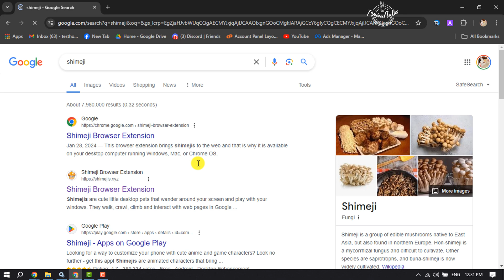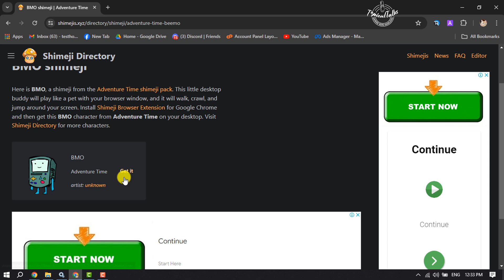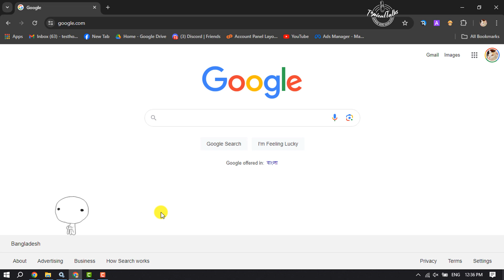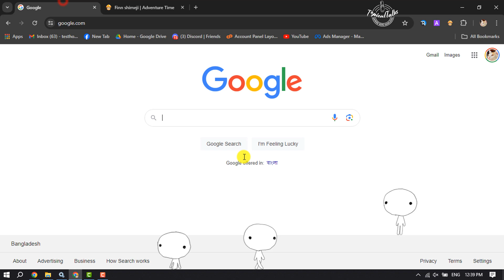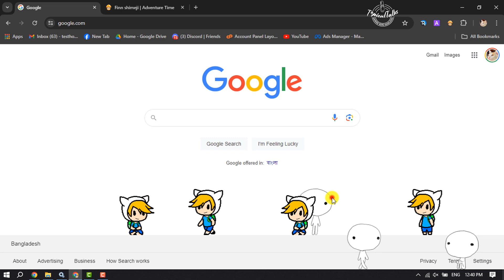How to get your own Shimejis laptop/pc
Some people were asking for it, so let's do it. --How to make a shimeji-- First of all, what is it? It's pretty much what you see above, an desktop

0.00 Intro
0.18 Installing Shimeji Extension
1.00 Selection Shimeji
2.30 Adding Shimejis on Browser
4.28 Outro

How to get your own shimejis laptop pc without
How to get your own shimejis laptop pc windows 10
How to get your own shimejis laptop pc reddit
How to make your own shimeji on phone
How to get your own shimejis laptop pc free
Shimeji desktop pet
How to make your own shimeji on Android
Shimeji - desktop pet download